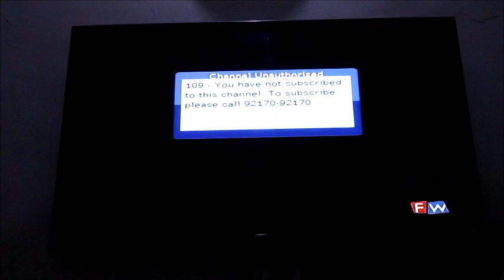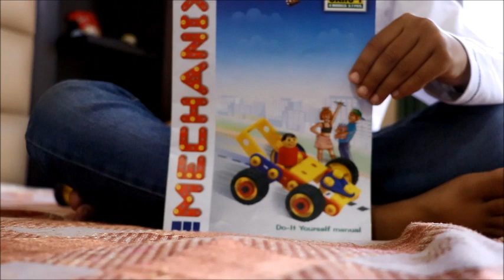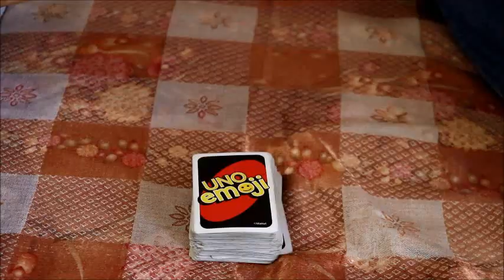Pabandi | पाबन्दी | Hindi short film | 79 studios & films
Hello friends, Welcome to 79 studios. now we started short films on our chennel. i hope you all will enjoy the short films. we are nothing without you friends so keep watching & enjoy like & share.
This short film "Pabandi" about boys at home in lockdown time they enjoy at home. ( पाबन्दी )

1 Pabandi
2 79 studios & films
3 short film
4 A film by dinesh sudan
5 dinesh sudan films
6 producer dinesh sudan
7 director dinesh sudan
8 best short film
9 comedy
10 funny
11 akshat & aarav
12 film by dinesh sudan
13 heart touching short film